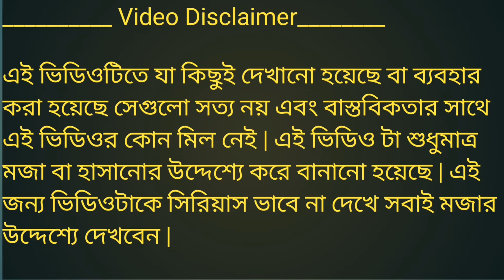মোদি কাদেরের ঝগড়া | Modi and Hasina Funny Video